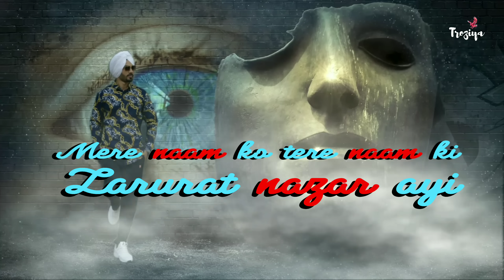Rukhsat - Manveer Dhiman’s Heartfelt Poem on Leaving Someone You Love | Troziyaworld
Rukhsat is a Hindi word that means farewell or departure. In this poem, Manveer Dhiman explores the feelings of a person who has to leave his lover behind and move on with his life. The poem is full of emotions and metaphors that convey the depth of the bond and the sorrow of the separation. Manveer Dhiman is a renowned poet and author who writes in Hindi and Punjabi. He has won many awards and accolades for his work.

Credits By - Manveer Dhiman
Edited By - TroziyaWorld
Publicity Design - TroziyaWorld
Online Promotion - TroziyaWorld

Manveer Dhiman poetry
Rukhsat poem emotions
Farewell verses
Moving on with life
Love and separation
Emotional poetry
Bittersweet goodbyes
Poetic reflections
Bond and separation
Manveer Dhiman Hindi poetry
Departure metaphors
Heartache in poetry
Life's new chapter
Poetic exploration of love
Poetry about moving forward
Soulful expressions
Manveer Dhiman Punjabi kavita
Emotions unveiled in poetry
Saying goodbye in verses
Memories of love
Poet's journey through separation
Letting go with poetry
Rukhsat ki kavita
Love's lingering traces
Embracing change through poetry
Poem about transitions
Heartfelt compositions
Emotional verses by Manveer Dhiman
Navigating farewell through words
Reflections on departure
Emotional depth in poetry
Verses that resonate
Expressing heartbreak in poetry
Exploring the bond in verse
Manveer Dhiman award-winning poetry